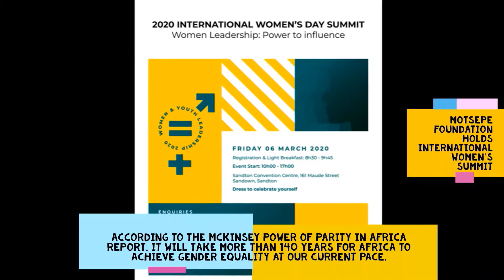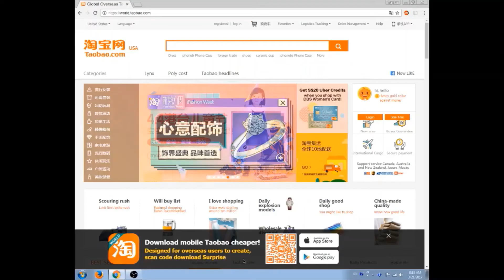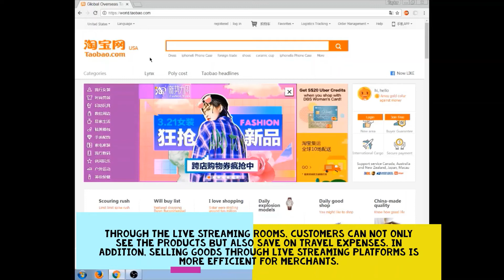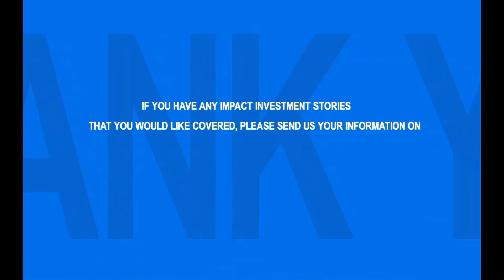Social Impact news on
is a social impact news channel.
Motsepe Foundation holds international women’s summit
And
Namibia has recorded increases in dam levels
Live streaming boost China’s smallest market
IKEA furniture sees drop in Carbon emissions